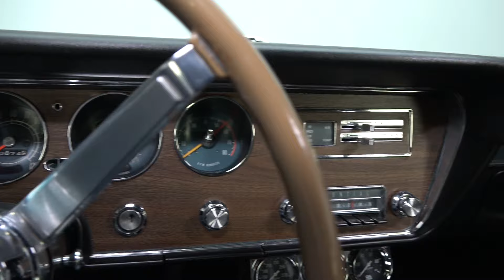135524 / 1967 Pontiac GTO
Scoring Gold honors in the Concours Modified class at the 2014 GTO Association of America International Convention, this fully documented Pontiac mixes a stout, numbers-matching drivetrain with correct Mariner Turquoise and Black aesthetics. If you're a wise enthusiast who's looking for an impressive classic that'll roll straight out of the showroom and right on to the show field, here's your chance to grab a tiger by the tail!

BODYWORK/TRIM

Owned by one family for the first 34 years of its life, this award-winning A-Body is the beneficiary of a ground-up, rotisserie restoration that was completed in June of 2014. The car's clean and solid profile, an essentially rust-free shell that needed very little repair, wears a rich coat of correct Mariner Turquoise 2-stage that, according to the current owner, has seen less than 10 miles of road time. And, as is the case with most successful Concours cars, trim and ornamentation are exactly as the factory specified. At the front of this Pontiac's body, a flashy dual-port grille founds ornate parking lamps and a prominent Ð-âGTOÐ-â emblem between a fresh bumper and stacked T3 headlights. At the top of the car, a broad hood centers a small scoop and monochromatic arrowhead in front of fresh glass that's framed in straight stainless, mirrored wipers and correct Black vinyl. At the sides of the car, flowing pinstripes and sporty GTO emblems add a little class, while traditional door handles and a polished mirror perfectly complement requisite wheel lips and dent-free rocker moldings. And out back, a stainless-trimmed valance hangs louver-style taillights between and a fourth Ð-âGTOÐ-â emblem and a second bumper that's finished with clear reverse lamps.

ENGINE

Pop the hood and the first thing you'll notice is a 400 cubic inch Pontiac V8 that, according to the car's current owner, was completely rebuilt and compression tested prior to the 2014 restoration. Less obvious, of course, is that stalwart mill's correct 9786133 casting number, May (E) 12th (12), 1967 (7) casting date and 360 horsepower, TH400-exclusive Ð-âYZÐ-â assembly stamp. At the top of the block, a correct Rochester Quadrajet, rebuilt in 2013 by Custom Rebuilt Carburetors of Easton, Maryland, bridges the gap between a polished air cleaner, bright stainless fluid lines and a correct, cast iron intake. That intake rides between correct heads, which hang a familiar AC breather and attractive valve covers over fully restored exhaust manifolds. A factory-style distributor sequences spark between pliable plug wires and modern Pertronix ignition. Cooling is provided by a heavy duty Harrison radiator, which sends water around a correct fan via GM-branded hoses and traditional tower clamps. And charge comes courtesy of a rebuilt Delco alternator and modern, Delco-topped battery.

DRIVETRAIN/SUSPENSION

The stout small block sends power to a stalwart Turbo-Hydramatic 400 transmission that was professionally rebuilt by Parks Transmission of Charlotte Hall, Maryland in late 2013. That proven gearbox, cased behind a correct Ð-âPX - 67Ð-â assembly tag, spins power to a tough GM 10-bolt that's fitted with a correct Safe-T-Track differential and fun, 3.55 gears. At the sides of that rock-solid drivetrain, aluminized, true-dual exhaust pipes connect the aforementioned manifolds with Flowmaster dual-chamber mufflers. At the sides of that booming soundtrack, a rebuilt and tagged suspension is complete with factory power steering and upgraded power front disc and rear drum brakes. And muscle meets the pavement through chrome Rally IIs, which spin 215/70R15 and 235/70R15 BF Goodrich Radial T/As around red-tinged lug nuts and PMD center caps.

INTERIOR

Open this coupe's doors and you'll find a correct GM code 223 Black interior that's simple yet sporty. Front and center, firm bench and bucket seats wrap bright chrome trim around original covers. Those hides look great next to a fresh, wood-trimmed dash, which integrates upgraded telemetry and a converted AM/FM radio above a bright Auto Gage accessory pod. On the floors, new carpet anchors a simple Hurst shifter and stylish, wood-trimmed console between thick, Pontiac-themed floor mats and classy, Fisher-themed sills. And in front of the driver, a Custom Sport Steering Wheel spins a faux wood rim around a Teal, Pontiac-branded horn button.

In a world of oddball MoPars and endless Chevelle Super Sport clones, this national award-winning GTO is a fully documented, highly correct classic that pretty much defines the term Ð-âinvestment gradeÐ-â. If you've been patiently waiting for the opportunity to pick up a world-class example of the ORIGINAL muscle car, call, today!